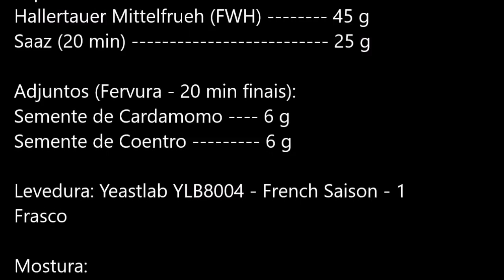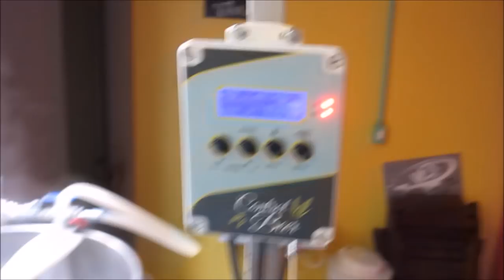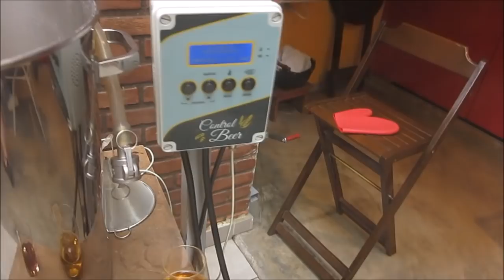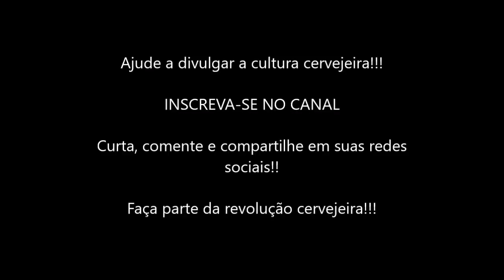38ª Brassagem - Saison para o Verão!!!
Vamos fazer uma cerveja refrescante para curtir as férias e o verão!!

Se curtiu, deixe aqui seu like e comentários.

Saúde!!!